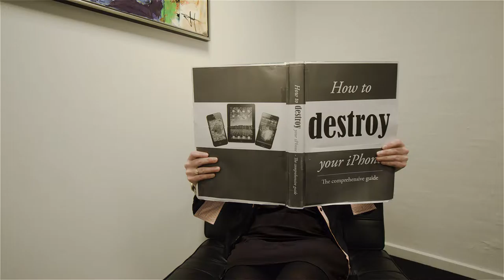Panzerglass Mannequin Challenge